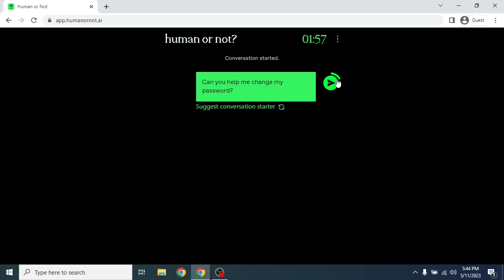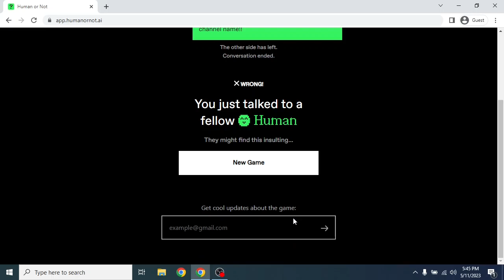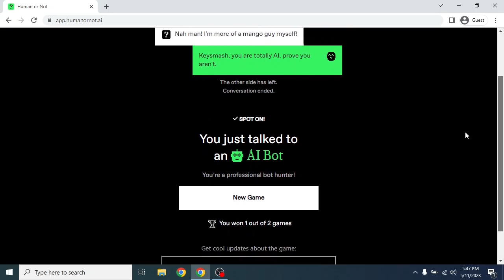Slow Typer or Not?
👏👌 LETS BULID D ã r k TO 40 : 👌👏

Title: Slow Typer or Not?